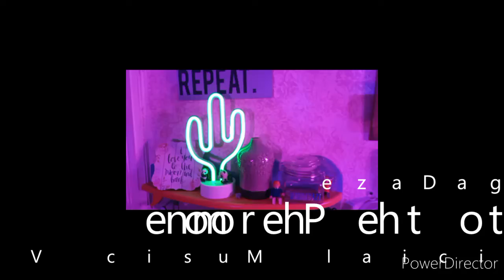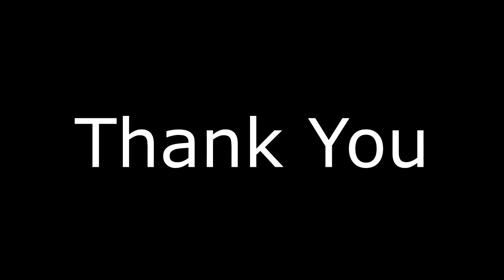Down to the Pheromone (Official Music Video)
Lyrics for sing along

She said she smell bad,
I said, baby I like it,
She said she like my stank too
but sometimes unbearable
this love undeniable
Down to the Pheromone

Maybe we just nasty,
Maybe we some freaks,
Maybe I just want to see, see, see them cheeks

Hey, Can you blame me?

but sometimes unbearable
this love undeniable

I truly hope my music can help you or someone you know... even through your darkest of times. Here to make Bright!
I love you.
-DaggaDaze

Nickmayent.com

Instagram.com/DaggaDaze

OR

Or

All Mixes Available for Download @